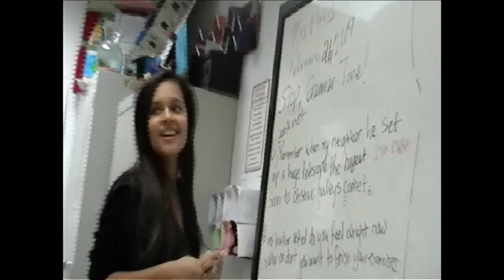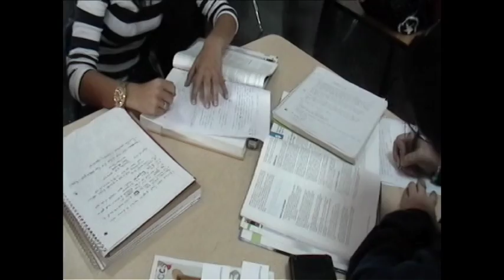DASH Senoir Video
This is the Senior Video I put together for Design and Architectue Senior High School's senior class of 2011.